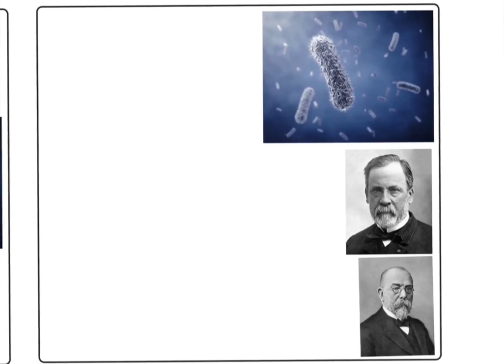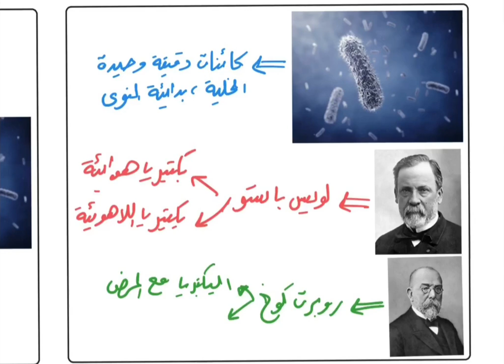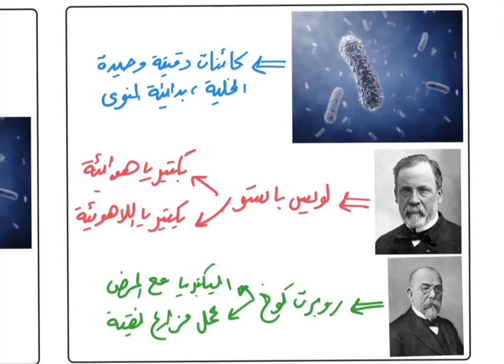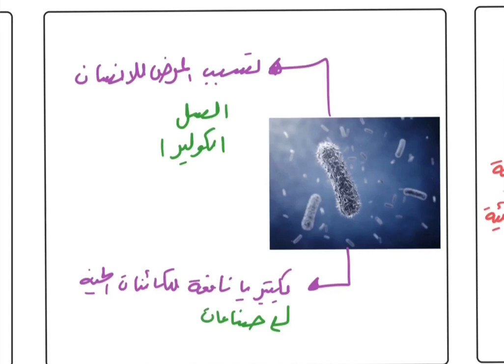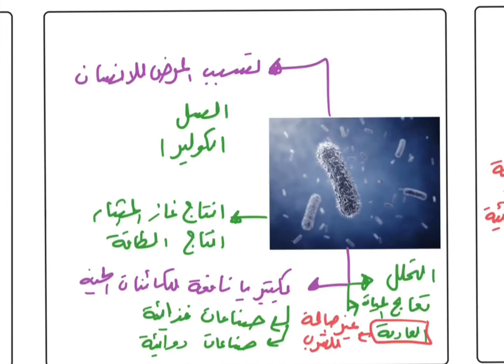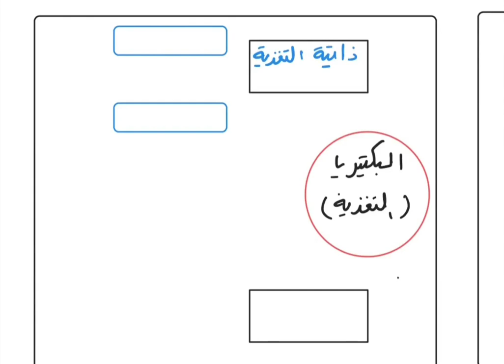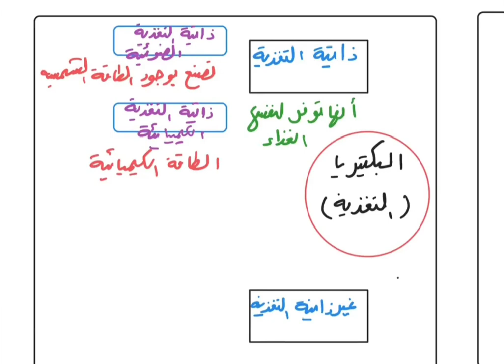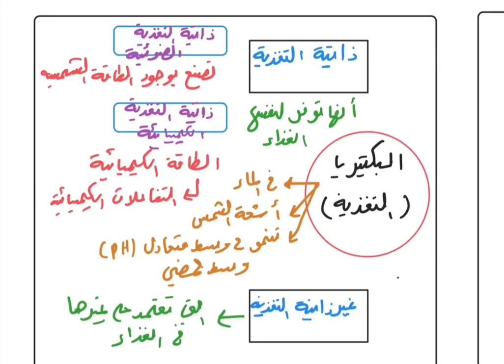العلوم - الصف السادس - أين توجد البكتيريا + ما هي خصائص البكتيريا الجزء الاول